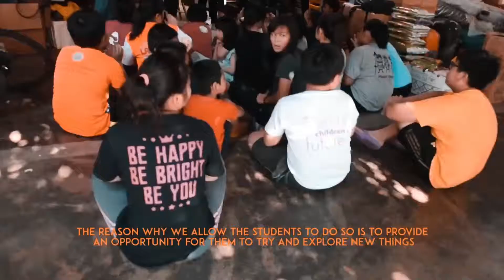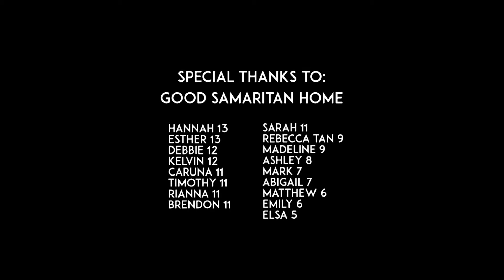Good Samaritan Home (GROUP E)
Taylor's University
School of Architecture, Building and Design
Community Service Initiative
Group E